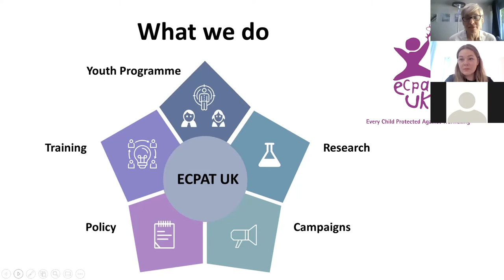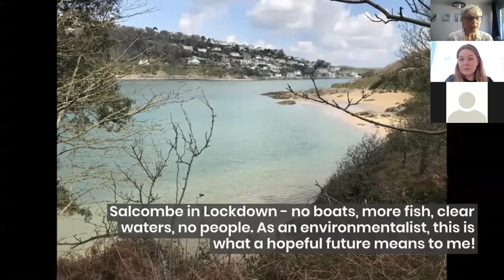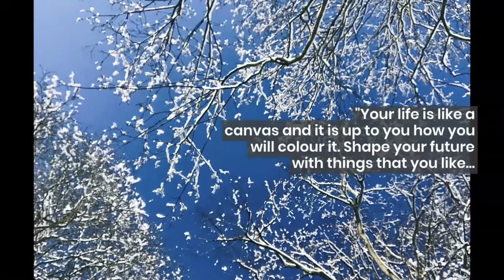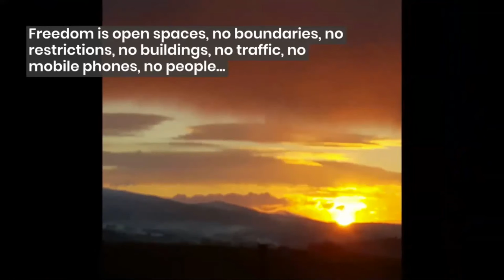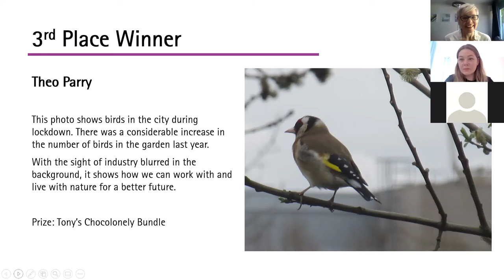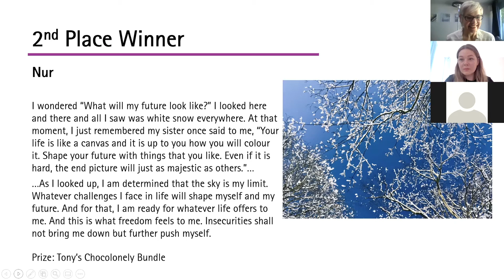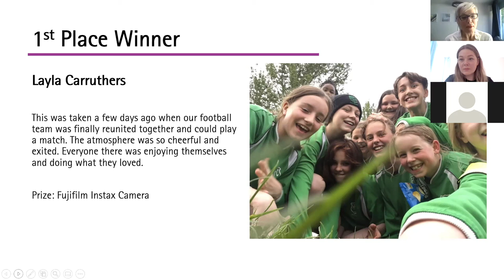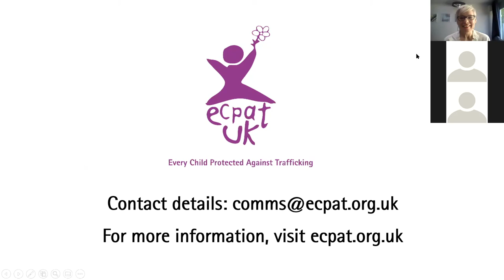ECPAT UK's Hopeful Futures online exhibition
Catch up with our online exhibition for our Hopeful Futures photography competition where you'll see all the amazing entries and find out who won!